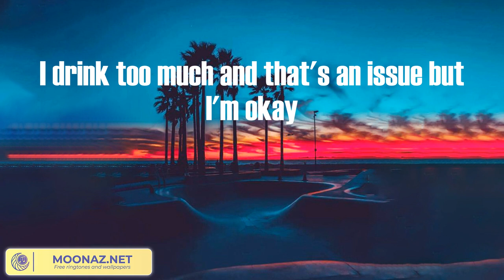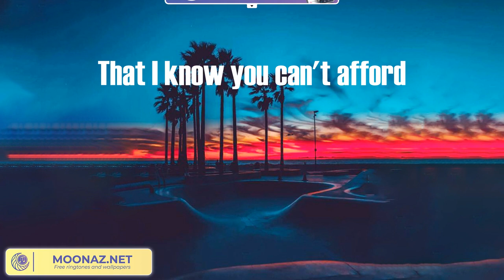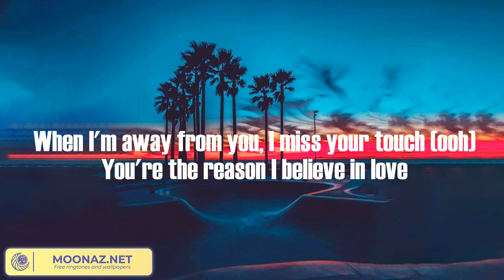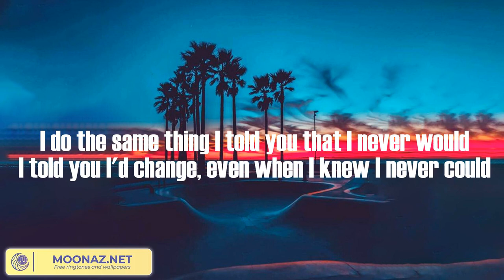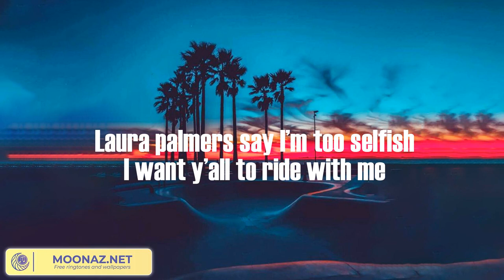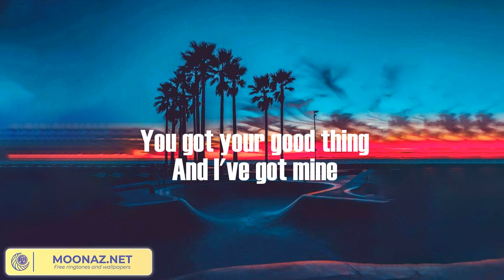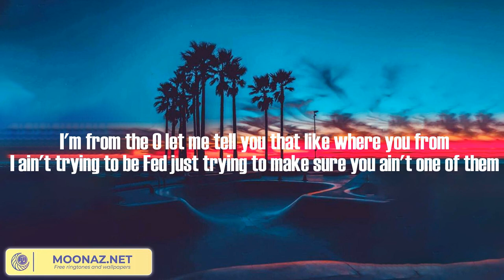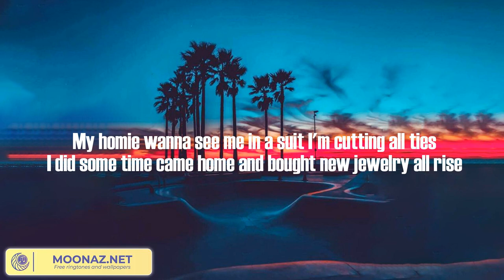Best Pop Songs | The Chainsmokers, James Arthur ft. Anne-Marie, Ed Sheeran, Sia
Closer - The Chainsmokers (Lyrics) | James Arthur ft. Anne-Marie, Ed Sheeran, Sia